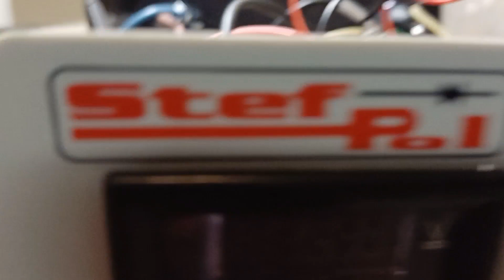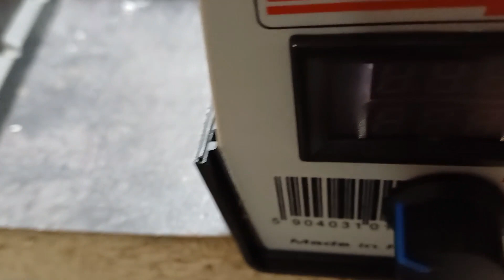Prostownik Stefpol EST301 modernizacja ,(ciąg dalszy nastąpi ) 12V 6A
Stwierdziłem że do tego prostownika dołożę regulację fazową i zrobię przełącznik aby można było mieć prostownik 1- połówkowy , 2 połówkowy i usunę układ automatyki na 555 bo co chwile się układ scalony uszkadzał diody prostownicze zmienione na diody 10A może zmienię na mostek albo diody shotkiego zobaczę jak będzie czas ,wszystko by się udało zakończyć ale pech chciał że miernik panelowy zaczął się dymić i poszedł w czorty padł na nim stabilizator po podmianie stabilizatora na inny niby działa ale żle wskazuję prąd i napięcie więc  czekam na zamówione mierniki aż przyjdą i nakręcę posumowanie i porównanie dwóch prostowników co robiłem . Miałem tego filmu nie udostępniać ale stwardziłem żeby każdy zobaczył jak czasem się trafia na złośliwość przedmiotów martwych.